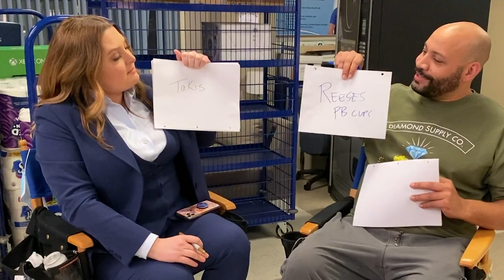Lauren Ash and Colton Dunn Test Their Friendship - Superstore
How well do Colton Dunn (Garrett) and Lauren Ash (Dina) really know each other?